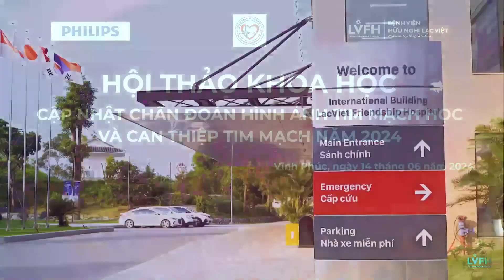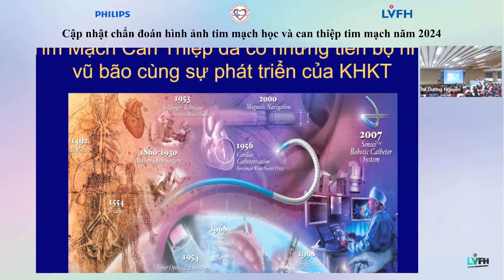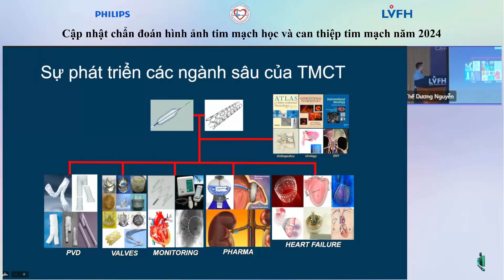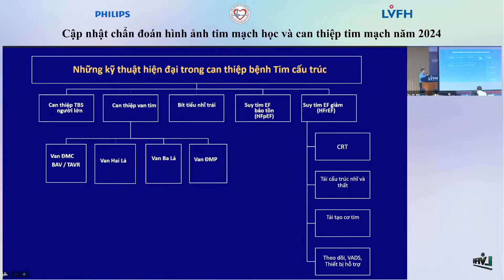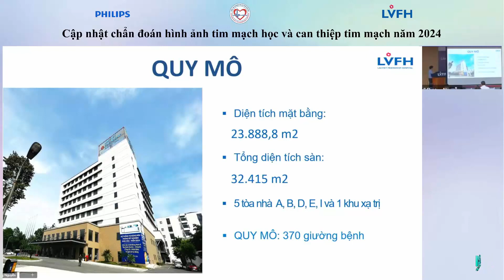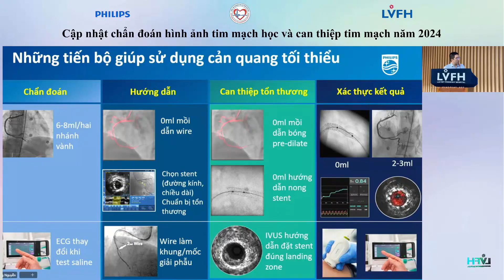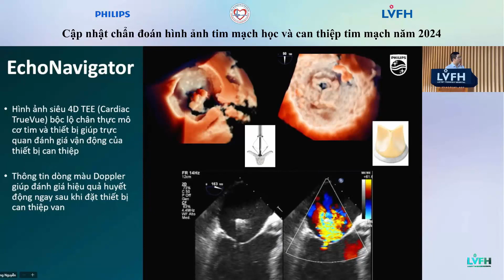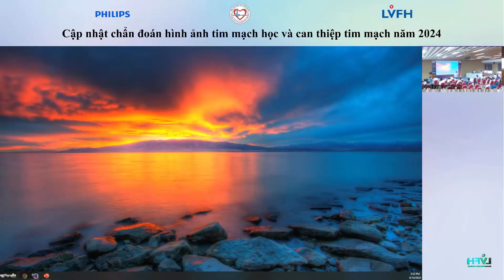Hội thảo khoa học "Cập nhật chẩn đoán hình ảnh tim mạch học và can thiệp tim mạch" ngày 14/6/2024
Hội thảo khoa học "Cập nhật chẩn đoán hình ảnh tim mạch học và can thiệp tim mạch" do Bệnh viện Hữu Nghị Lạc Việt và Philips phối hợp tổ chức với khách mời là GS.TS. Phạm Mạnh Hùng - Viện trưởng Viện tim mạch Việt Nam.